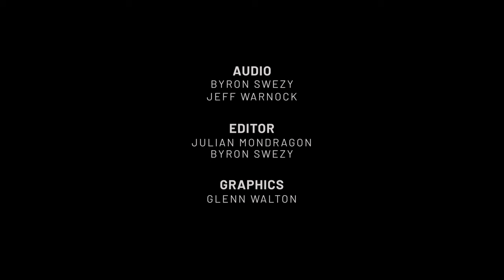Red Rocks: Minnesota Nice with Atmosphere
What’s the true definition of Minnesota Nice? We sit down with Slug from Atmosphere, the ‘not-so-underground anymore’ hip-hop group that calls the land of 10,000 lakes home, to chat all things Minnesota, how Atmosphere got its start and what it’s like to perform at Red Rocks.